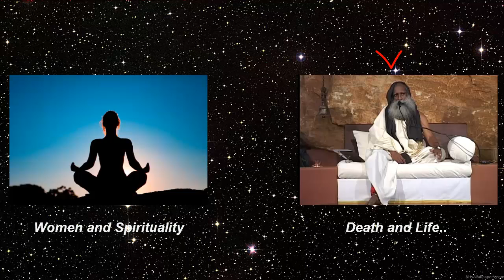Sadhguru- "become fully alive." -With The One Who Knows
death and pleasure are very directly connected..
Whan you're half dead,  pleasure is extremely important thing.
 become fully alive.